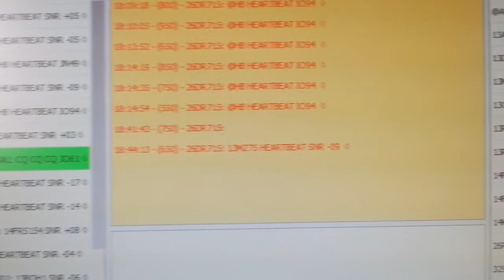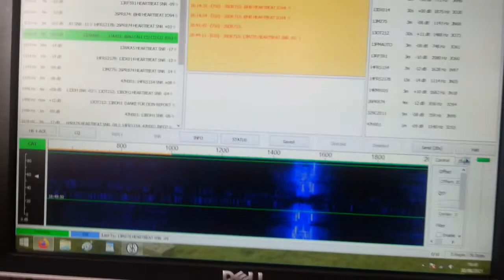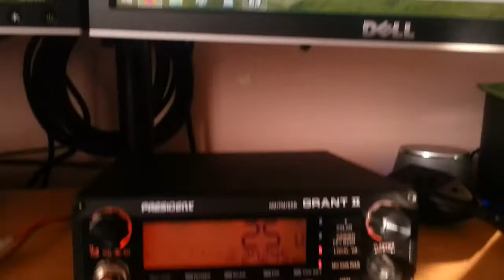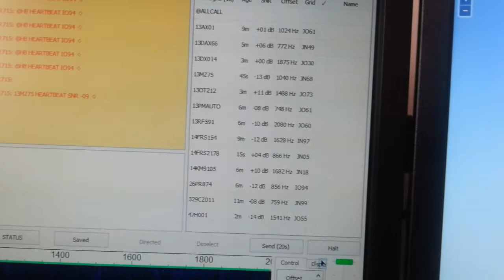JS8Call on 11 Meters using President Grant II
New to me President Grant II and Dual display working from one computer running JS8Call and PSKReporter separate displays.
Just Listening at the moment I get the adaptor for the TX side. Running Great.

Please give me the Thumbs up if you liked the Video or a Thumbs Down if you did not, This does help me a lot and please leave a comment so I can improve my videos.

Share £100 with me when you switch to Octopus Energy.

With Smarty Mobile get 30GB of Data for £10 month, unlimited Data for £20 a month, both deal have txts and calls.